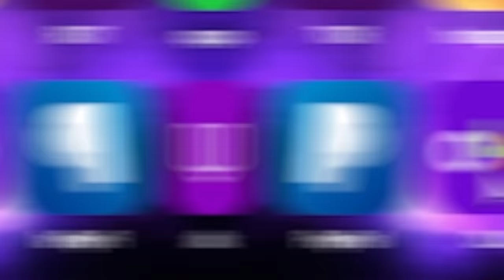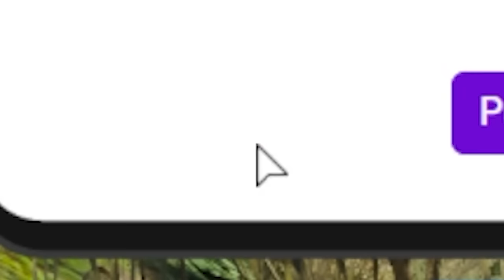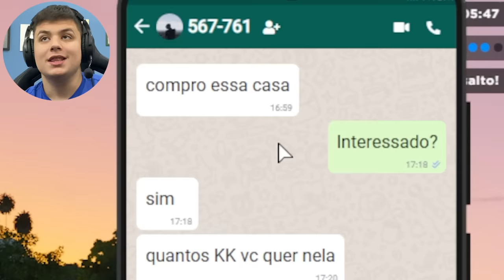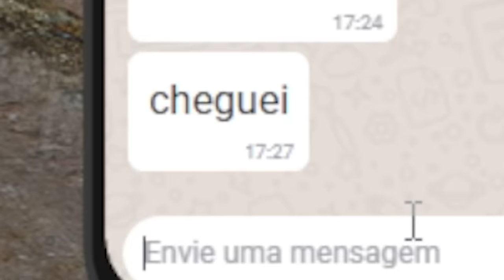O MAIOR GOLPE QUE JÁ FIZ no GTA RP! (Paulinho o LOKO)